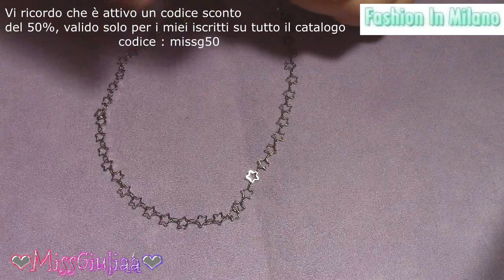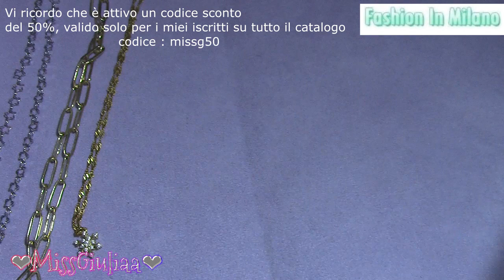DIY: Tutorial Incastonatura Yennefer | MissGiuliaa per Fashion in Milano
VALIDO SOLO PER I MIEI ISCRITTI E VALIDO SOLO SUL PRIMO ACQUISTO NEL SITO, SU TUTTO IL CATALOGO.
SPESE DI SPEDIZIONE : Le spese di spedizione sono gratuite per acquisti SUPERIORI AI 60 EURO AL NETTO DELLO SCONTO.
PER ACQUISTI INFERIORI AI 60 EURO  le spese di spedizione costano 5,50 €, viene spedito il tutto con il corriere GLS e consegnato 1/2 giorni lavorativi.